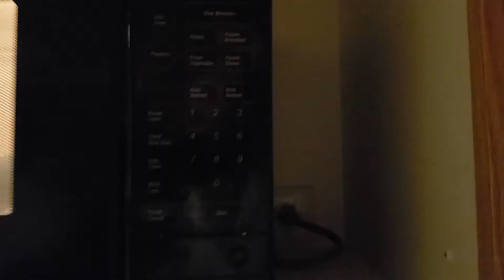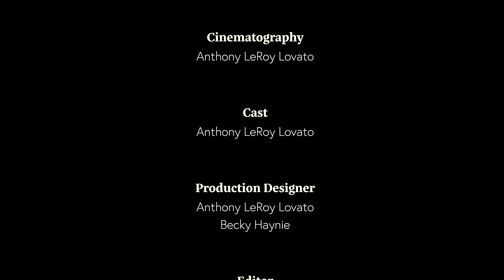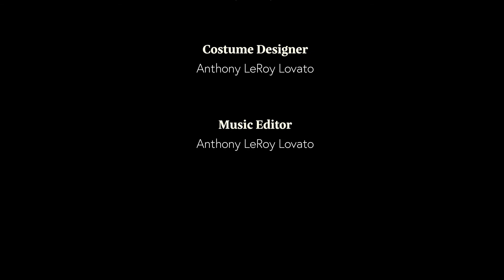4 Shorts presents: A Single Pandemic Christmas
4 Shorts presents: A Single Pandemic Christmas

How do you spend Christmas alone in quarantine?

One of our more tender pieces at 4 Shorts, Anthony LeRoy Lovato spends some time with a new friend after being miserable alone.
Acted, directed, edited and hummed by Anthony LeRoy Lovato
You'll never experience the holidays alone after seeing this one.
See if you can spot a cameo from our Mr. Serial Killer in this one.

4 Shorts introduction! 4 scenes 1 location 1 day to shoot it all! Martin Casaus (@martincasaus) had an idea on how to make some great film scenes and needed a film genius. In comes Becky Haynie (@beckyhaynieactress) with her film prowess. Martin talked to Becky. Becky made some magic happen and together they formed 4 Shorts!
Some of the best filmmakers coming together to shoot 4 scenes shot in 1 location all in one day!